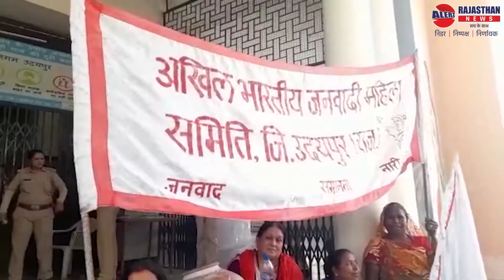पिने के पानी की समस्या पर महिलाओ का प्रदर्शन